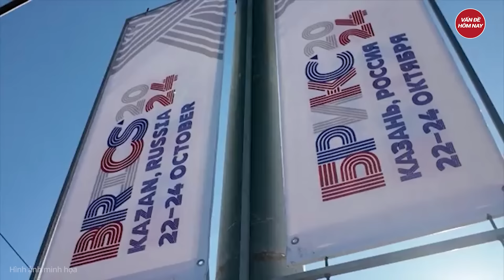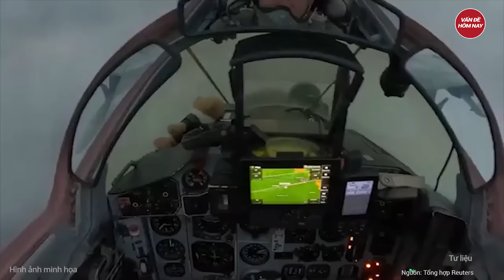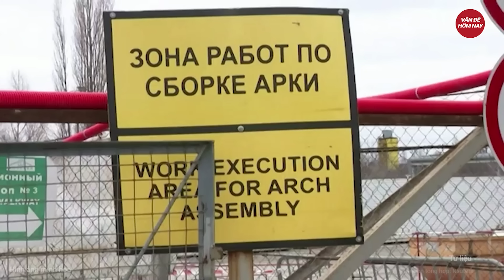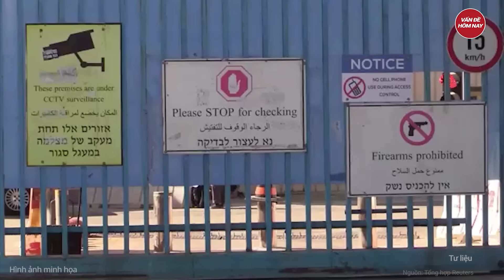Tin nóng Thế giới: Chi tiết kế hoạch đầy toan tính 100 ngày đầu nắm quyền của ông Trump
Bầu cử Mỹ 2024 | Tin nóng Thế giới: Chi tiết kế hoạch đầy toan tính 100 ngày đầu nắm quyền của ông Trump
- Đảng Cộng hòa chuẩn bị kế hoạch cho 100 ngày đầu tiên nắm quyền của ông Trump
- Ông Joe Biden và nhiều nhân vật đảng Dân chủ lên tiếng hậu bầu cử Mỹ
- Chính quyền Biden lập kế hoạch dự phòng đối phó với làn sóng di cư
- Ukraine triển khai tiêm kích MiG-29 mang bom GBU-39 SDB oach tạc trời Nga
- Hơn 200 người dân Palestine ở Dải Gaza được sơ tán
Tham gia làm hội viên của kênh để được hưởng đặc quyền: